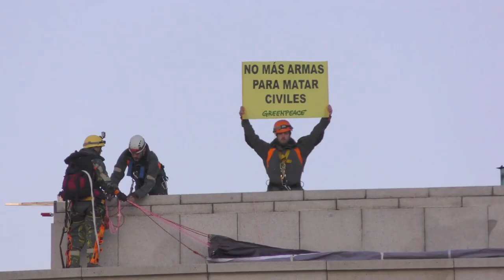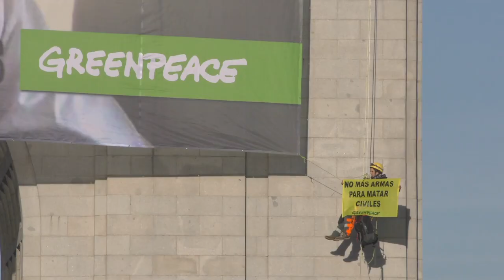Meme en el arco de Moncloa para pedir a Pedro Sánchez el fin de la venta de armas para matar civiles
Escaladoras de Greenpeace han colgado un gran meme de 240 metros cuadrados en el arco de Moncloa en Madrid (conocido como arco de la Victoria, un lugar muy cercano a la sede del Gobierno) con la intención de mandar al presidente un mensaje: “Pedro, no te pases los derechos humanos por el arco del triunfo” y “No más armas para matar civiles”, relacionando la conocida expresión con la asignatura pendiente del Gobierno respecto los Derechos Humanos y su inacción en el cese de la exportación de armas que pueden ser usadas para vulnerar el derecho internacional.